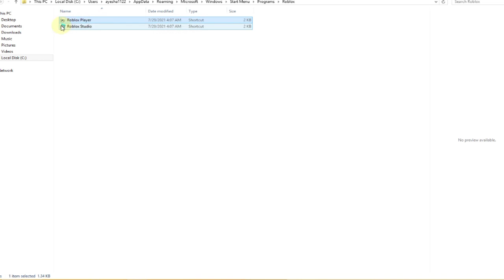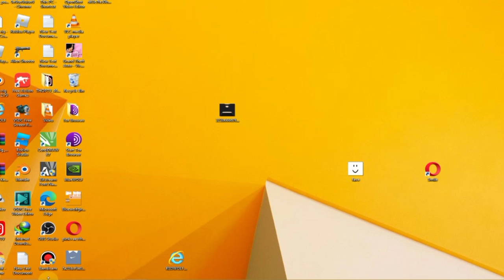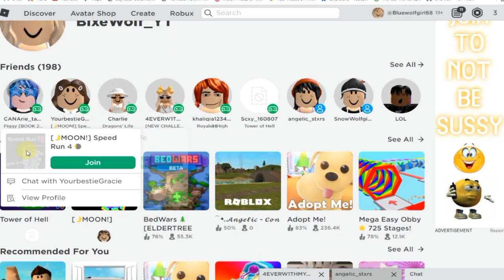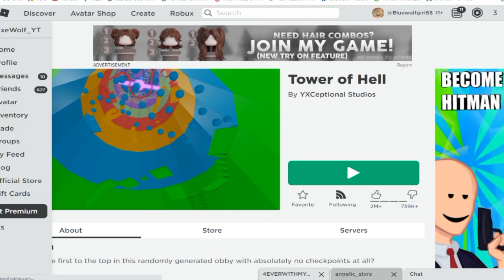How to get no face on Roblox 2021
This video is a tutorial on how to get faceless / no face in Roblox!
WATCH UNTIL THE END TO NOT MISS ANY PARTS!